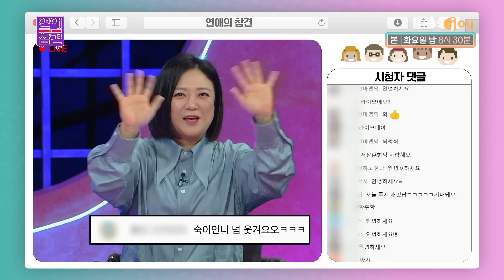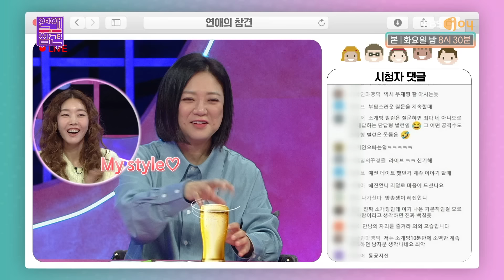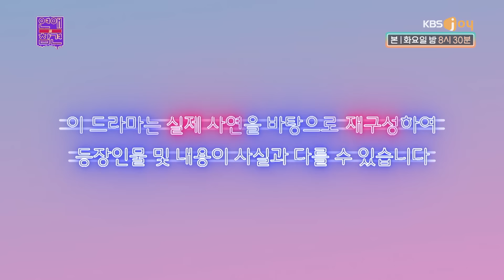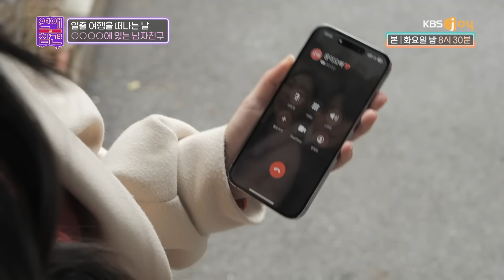[FULL영상] 연애의 참견 다시보기 | EP.157 | KBS Joy 230103 방송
[FULL영상] 연애의참견 다시보기 | EP.157